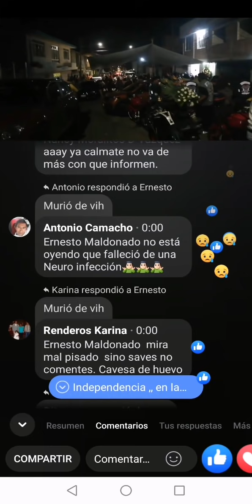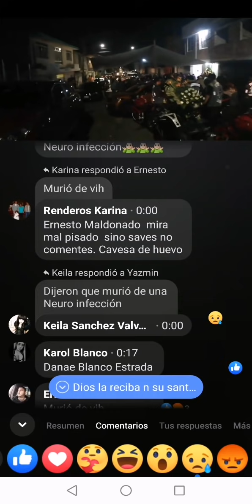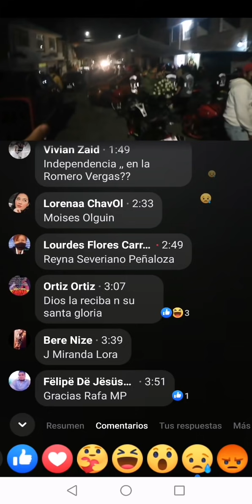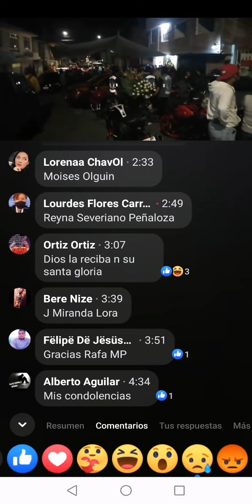🕊️POR ESTA CAUSA F4LLECI0 ❤️TANYA GY ❤️LA VERDAD, HABLA SU FAMILIA D,E,P